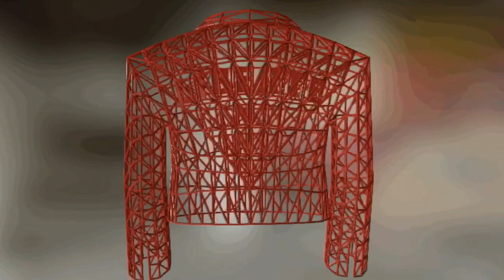Forget Shopping. Soon You'll Download Your New Clothes | Danit Peleg | TED Talks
Downloadable, printable clothing may be coming to a closet near you. What started as designer Danit Peleg's fashion school project turned into a collection of 3D-printed designs that have the strength and flexibility for everyday wear. "Fashion is a very physical thing," she says. "I wonder what our world will look like when our clothes will be digital."